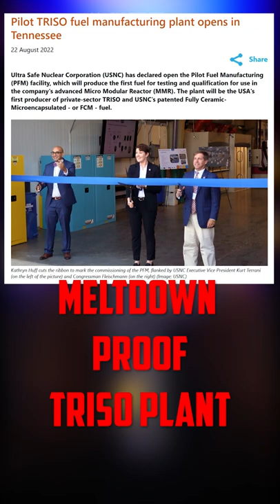Uranium Stocks up BIG this is WHY 💰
Uranium Stocks BEAT the market today.Some big things to cover.
The U.S./ UK fall reactor refueling is starting next week. The new Triso plant reopened.
$UEC up 9%
$LEU up 8%
$UUUU up 7%
$CCJ up 4%
Amir CEO of $UEC was on Fox Business talking about the Russian Uranium ban.
China's reactor construction continues, The new Triso plant opens for meltdown proof nuclear fuel.
The Nasdaq was almost down today but  Uranium producers ran up hard
Good news for the Z plant in Ukraine.
Fall refueling starts next week and Uranium prices are still steady around $50
Lets get the video to 1000 likes tonight!
Thank you for your support for my work!